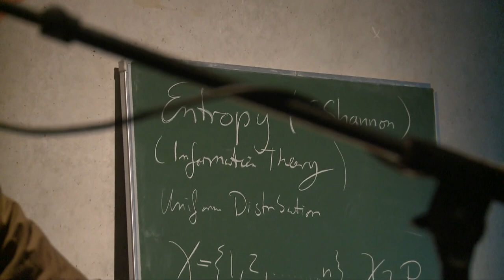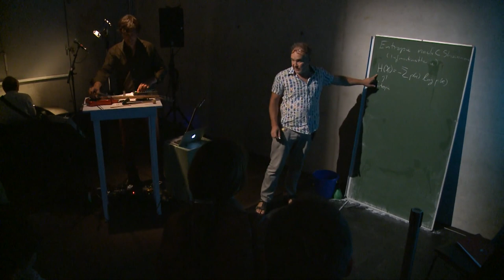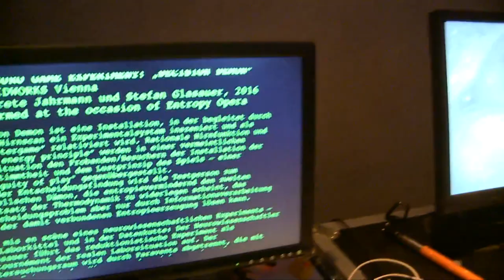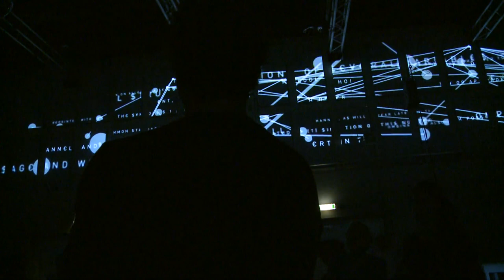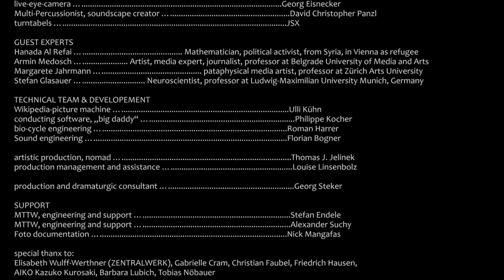OPERA of ENTROPY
The Absurdity in the Entropy Crisis – following the Traces of the H-Theorem
An opera-performance negotiating our present, facing the scenario of a world-wide crisis of disintegration,
based on the narration of individual stories of authentic people.
Die Absurdität der Entropie-Krise – auf den Spuren des H-Theorems

A co-production of
NOMAD.theatre
with
MUSIKTHEATERTAGE WIEN
in cooperation with Tanzquartier Wien, MEDIA OPERA and ZENTRALWERK Dresden

GUEST EXPERTS :Hanada Al Refai :Mathematician, political activist, from Syria • Armin Medosch :Artist, media expert, journalist, professor at Belgrade University of Media and Arts  • Margarete Jahrmann :pataphysical media artist, professor at Zürich Arts University • Stefan Glasauer .: Neuroscientist, professor at Ludwig-Maximilian University Munich, Germany
further: Wikipedia-picture machine : Ulli Kühn • conducting software, „big daddy“ : Philippe Kocher • bio-cycle engineering : Roman Harrer •  Sound engineering : Florian Bogner • artistic production, nomad : Thomas J. Jelinek • production management and assistance: Louise Linsenbolz • production and dramaturgic consultant : Georg Steker

VIDEO DOCUMENTATION : Michael Loizenbauer